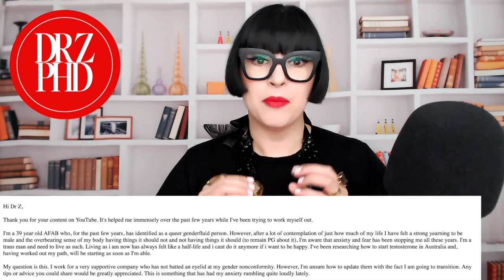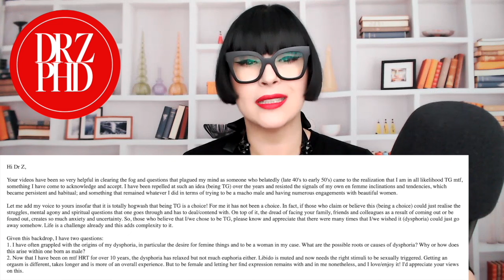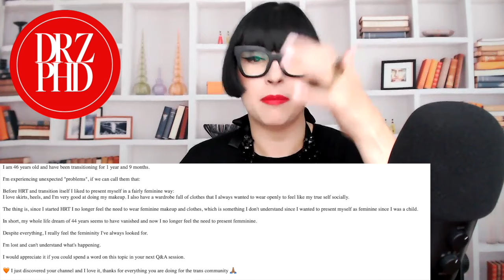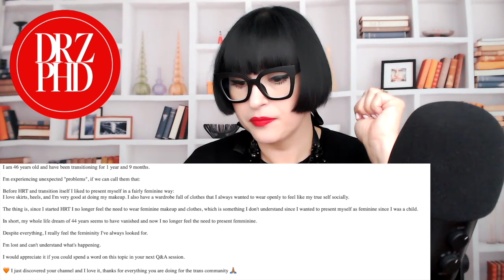Q&A: Coming Out, Dysphoria, Environmental Conditioning, Confusion, Lack of Desire & More!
Our Monday Q&A with Dr Z.

TIMESTAMPS
00:00 Intro
01:06 Coming Out at Work
05:56 Dysphoria
14:28 Environmental Conditioning
17:53 Confusion
21:07 Lack of Desire
26:41 Coming out to kids

👉FREE! PDF Copy of My Book
👉FREE "AM I TRANS?" Quiz

👇Transform U With Dr. Z equips you with powerful tools to combat gender dysphoria, break the cycle of imposter syndrome, and crash transition fears👇

🫶Follow Me for Daily Tips & Advice on How to Deal with Gender Dysphoria on Social Channels!

Hello Friends! I'm Dr Z, and this is a channel where I help you break free from dysphoria!

I am a clinical psychologist specializing in the transgender field, working with adults only. For the past 18 years, my work has focused on Gender Dysphoria and the formation of gender identity. I provide online therapy for residents of California, New York, Texas, and Florida.

👉NOTE: I work solely with adults, and all video content is marked for adults only. As such, the information shared is based on my experience working with adults only.